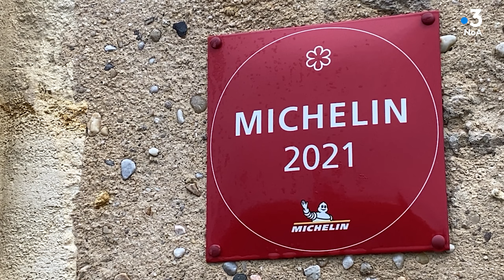Recette du "Merlu de St-Jean de Luz, insolite à la fleur du sureau"du chef étoilé Jérôme Schilling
Noël, l’occasion de se réunir en famille, entre amis, autour de la table. Mais diable,  que préparer en cuisine pour faire plaisir à ses proches ?

Quel plat original pour se substituer une nouvelle fois à l’incontournable dinde aux marrons ?

Jérôme Schilling, chef étoilé du restaurant Lalique au château Lafaurie-Peyraguey , récemment récompensé par la médaille d’argent du Bocuse d’or, a accepté de nous dévoiler sa recette du « Merlu de Saint-Jean de Luz, insolite à la fleur du sureau ».
De quoi ravir vos palais !

Un module d'Alexandre Berne
enregistré le mardi 7 décembre 2021